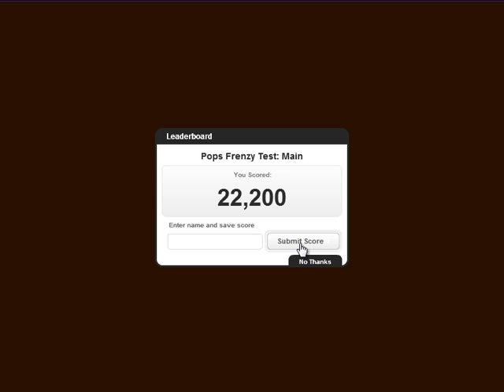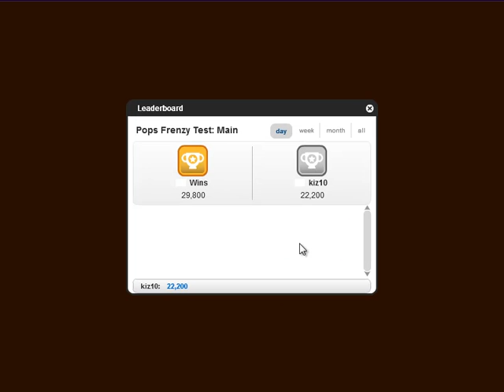Pops Frenzy - Gameplay Walkthrough Kiz10.com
Link for play this game